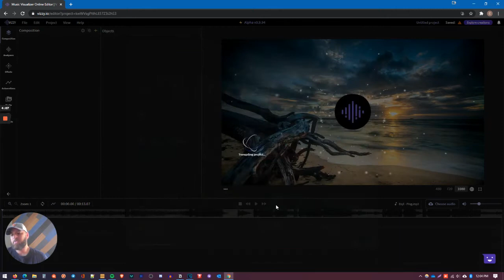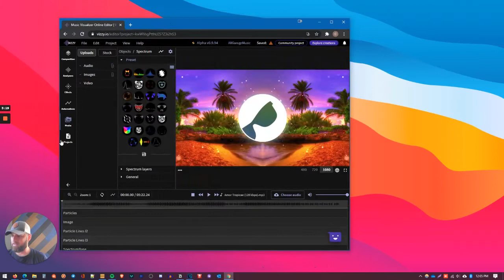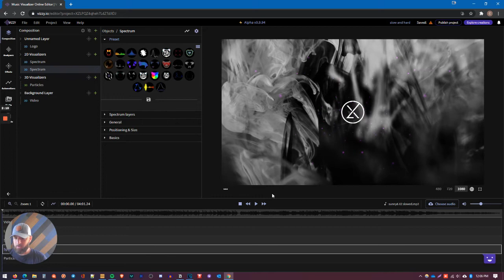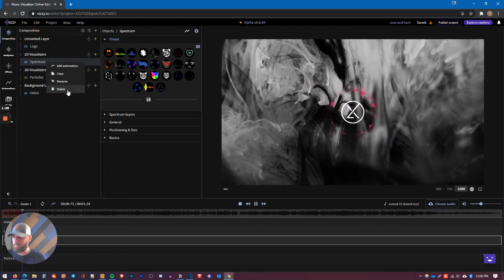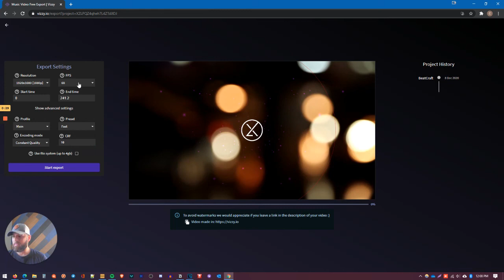How to make a Music Visualizer using Vizzy.io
A quick guide on how to make a music visualizer using vizzy.io

Checkout Xlounge Music - for the freshest visualizers & chill music